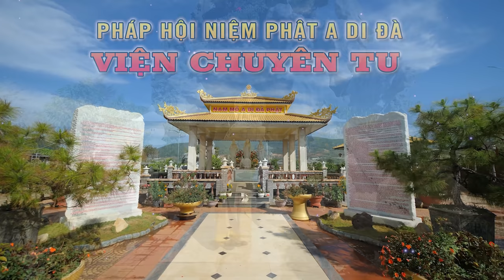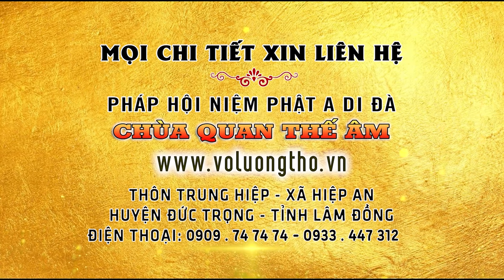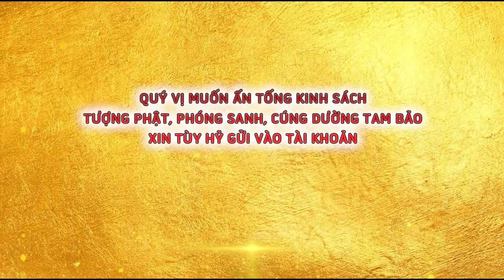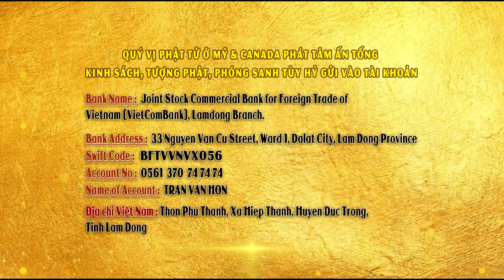ĐĐ. Thích Giác Nhàn khai thị phương pháp niệm Phật không gián đoạn